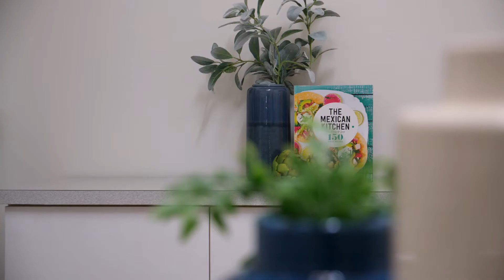12 Sinclair Square | Pennington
SWEET & SIMPLE MAISONETTE OPPOSITE A RESERVE
Steeped in historic character, this super-cute Torrens title maisonette has been a happy family home since 1939!

Refurbishments along the way have refreshed the ambience while retaining the features that give this home its charming vibe. First home buyers and investors will love the neat and tidy condition while appreciating the potential to update further.

Overlooking a lovely little reserve – just one of several nearby – this popular location is handy to local schools, public transport, supermarkets, local businesses and eateries.

Offering two generous bedrooms with modern carpets and ceiling fans, there is also a handy third bedroom or home office. The spick-and-span eat-in kitchen is large and functional – a light and generous room for cookaholics to create their masterchef happy place.

Further things to love about this sweet and simple red brick home include:
• The perfectly-sized 389sqm block with a large storage shed or workshop.
• Gas heating keeping the lounge cosy, and gas hot water for endless showers.
• Ceiling fans for a blissful sleep in two of three bedrooms.
• The skylight in the roomy kitchen with space to create the kitchen of your dreams.
• A gorgeous lounge featuring floating floors, an air conditioner, gas heater and ceiling fan.
• A secure single carport with an auto roller door and driveway parking.
• The flexibility of a BIG laundry and connected verandah – extend or renovate to create the space you want.
• An essential third bedroom – with guest room, study, sewing room or home office written all over it!
• The little extras - lofty high ceilings, frameless shower screen, updated flooring, crisp colour scheme.

With Pennington School, Kindergarten and Reserve just around the corner and the buzzing social scene at Port Adelaide just 7 minutes' drive from home, how can you resist?

WANT TO KNOW MORE? LET'S TALK